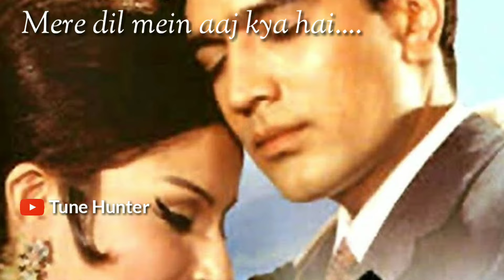Mere dil mein aaj kya hai Rajesh Khanna Romantic whatsapp status by Kishore da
Mujhe devta banakar
Teri chahaton ne pooja
Mera pyaar keh raha hai
Main tujhe khuda bana doon
Mere dil mein aaj kya hai.
Tu kahe to main bata doon